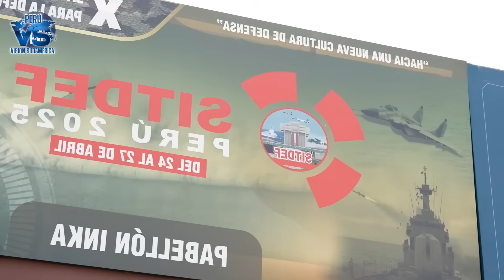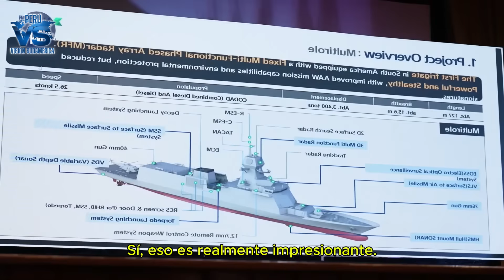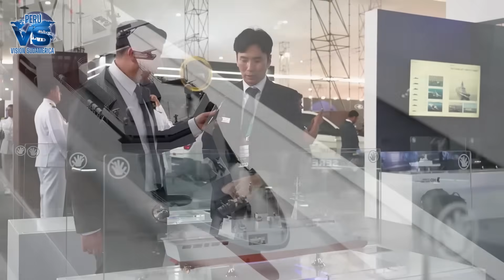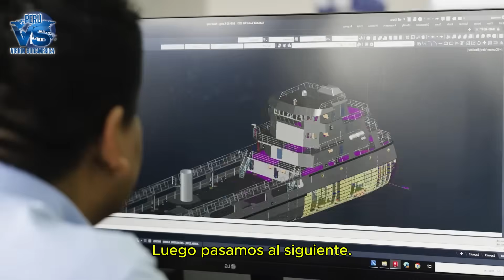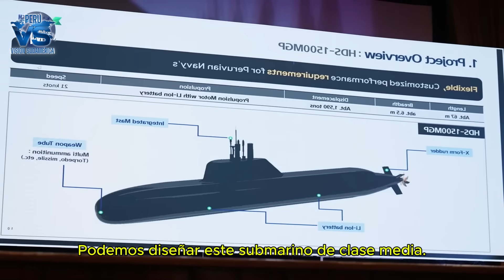"Documental Internacional del Poderío HYUNDAI & SIMA-PERÚ IMPACTA AL MUNDO"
🫡🇵🇪 ¿Te apasiona el mundo militar y quieres entender todo el poder de nuestras Fuerzas Armadas?. Descubre su historia, estrategias y cómo están transformando el Perú del siglo XXI. ¡Conviértete en todo un experto en el tema y se un patriota informado!

La alianza estratégica entre Hyundai Heavy Industries y SIMA Perú marca un antes y un después en la construcción naval y militar del país. Gracias a la transferencia tecnológica y al trabajo conjunto, el Perú avanza hacia la modernización de su flota, la construcción de buques de guerra, patrulleras oceánicas y unidades de apoyo logístico, fortaleciendo así la capacidad operativa de la Marina de Guerra del Perú.

Este acuerdo consolida la cooperación entre Corea del Sur y el Perú, y posiciona a los astilleros de SIMA como un centro de innovación naval en Sudamérica, generando empleo especializado, transferencia de conocimiento y mayor autonomía estratégica. En este video exploramos cómo Hyundai aporta su liderazgo mundial en ingeniería naval y cómo SIMA Perú se convierte en un socio clave para llevar a la industria nacional a un nuevo nivel.

¿Será este el inicio del camino hacia una industria de defensa soberana en el Perú? Aquí analizamos sus alcances y proyecciones.

Palabras clave SEO: Hyundai defensa Perú, SIMA Perú construcción naval, Hyundai Heavy Industries SIMA, Marina de Guerra del Perú tecnología, alianza militar Perú Corea del Sur, transferencia tecnológica naval, industria de defensa Perú, construcción de buques en Perú.

¿Es esta unión una muestra del futuro industrial del Perú? ¿Qué impacto tendrá en la modernización tecnológica y el desarrollo sostenible? Descúbrelo en este análisis.